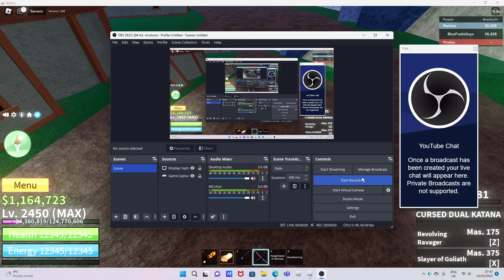Dough but with rtx on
Dough showcase but i have my rtx on
Game:Blox fruits